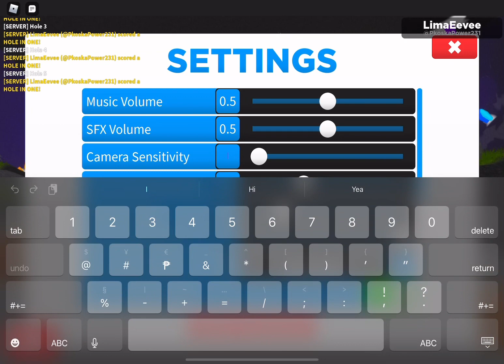Mineshaft in 10 with cuts on mobile | Super Golf (Roblox)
Yes hole 9 HIO, I said it there.
Song: Game Time by Debris and Jonth

Hole 9 Mineshaft fine tune is 0.34 thats all the sens is in 100 sub special ze